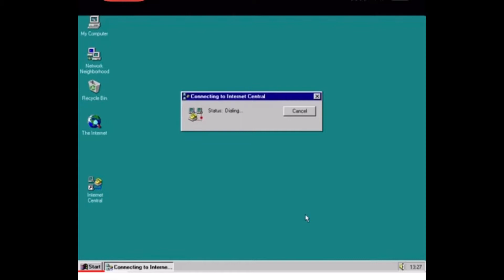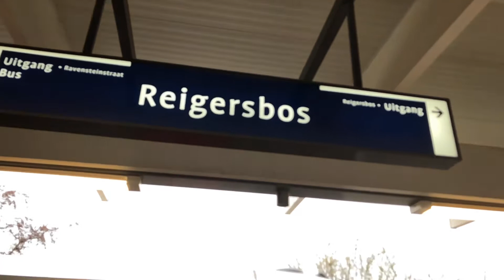Amsterdam Bijlmer Arena to Reigersbos. Amsterdam beautiful place part 2